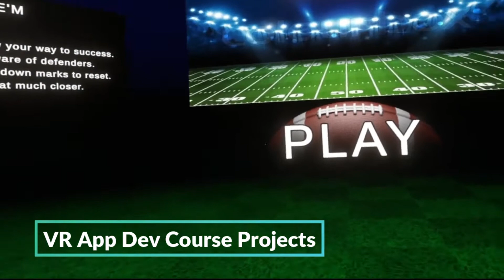Universe Student Projects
learn how to build VR apps in VR with Unity here: more